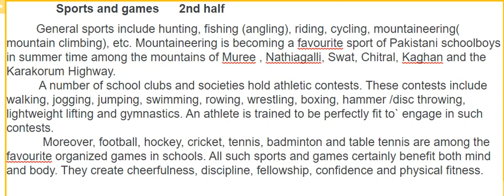English8 Essay Sports and games 2nd Half